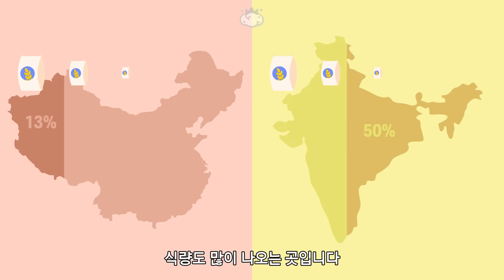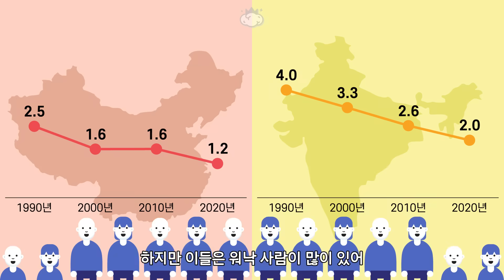중국과 인도는 왜 이렇게 인구가 많은 걸까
🧠 중국과 인도의 땅 면적은 지구 전체 육지의 8%입니다
하지만 인구수는 35%를 차지하죠
중국과 인도가 이렇게 압도적인 인구수를 가지게 된 이유는 무엇일까요

참고자료